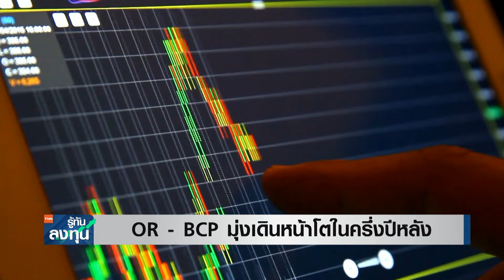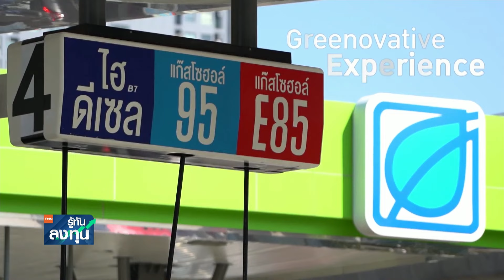OR - BCP มุ่งเดินหน้าโตในครึ่งปีหลัง I TNN รู้ทันลงทุน I 29-08-67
ล่าสุด OR คาดปริมาณขายน้ำมันคาดทั้งปี้จะหดตัวราวร้อยละ 3-5 จากการที่รัฐขึ้นเพดานดีเซล ด้าน BCB มองราคาพลังงานโลกระดับ 80 ดอลลาร์/บาร์เรล แม้สถานการณ์ตะวันออกกลางจะร้อนแรง แต่ความต้องการใช้(ดีมานด์) ในจีนลดลง แต่ทั้ง 2 แห่งก็เดินหน้ารักษาการเติบโตในครึ่งปีหลัง